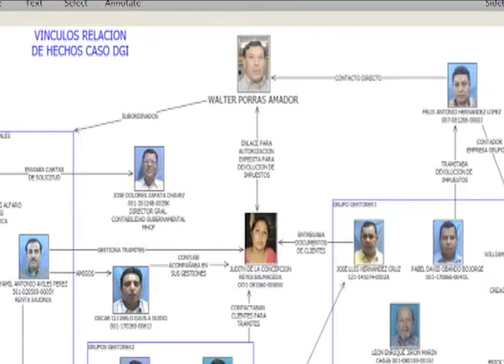Esta Semana: El impacto de la sequía y el "WalterGate"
Este domingo (27 de septiembre) en Esta Semana.